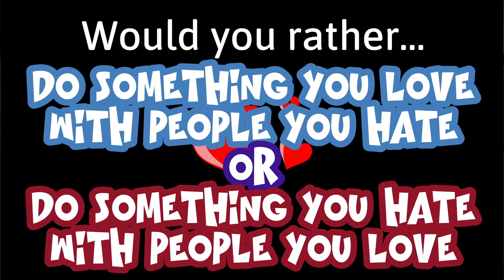LTQ Episode 12 (Short Shorts)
Short shorts take just the final question from an episode...No more having to watch a whole episode to know next weeks question!

Here is the link to the Facebook group and reddit page so you can get asking and answering questions.